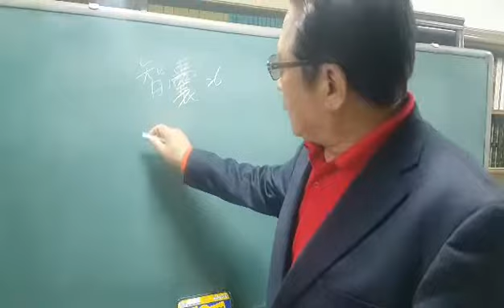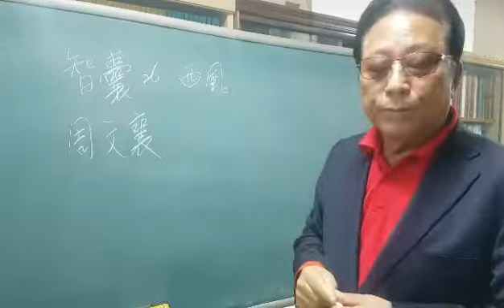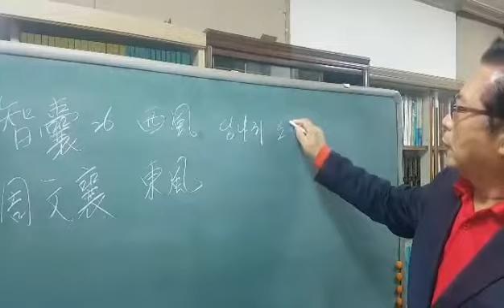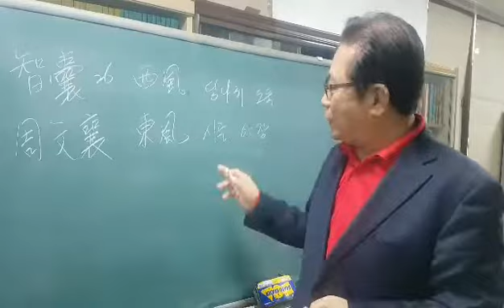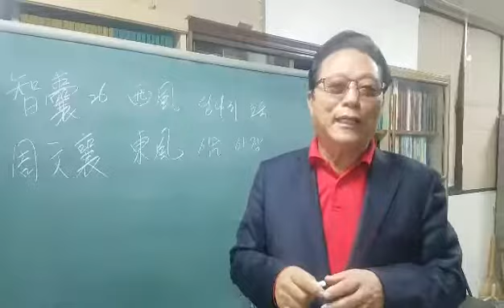지낭. 군수의 일기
강원구tv 지낭. 군수일기